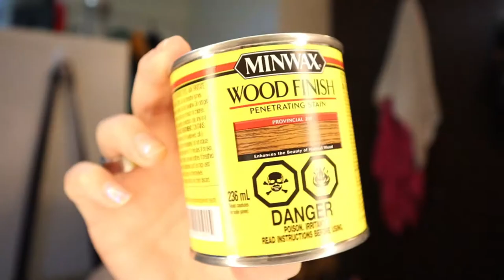In My Feels | May 18, 2020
I got to see two of my besties, but I couldn't hug them and that kind of sucked.

Equipment:
Camera: Canon EOS M50
Mic: Rode Wireless Go
Tripod: Manfrotto MTPIXI-B PIXI Mini Tripod
Editing Software: Filmora